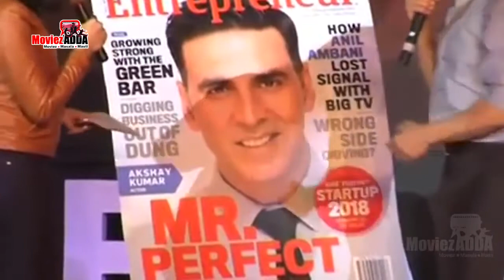Akshay Kumar पहुंचे Startup Carnival Franchise India के मंच पर | Padman Promotion